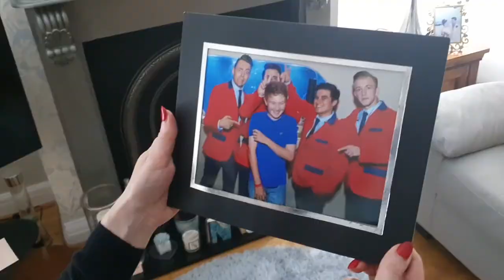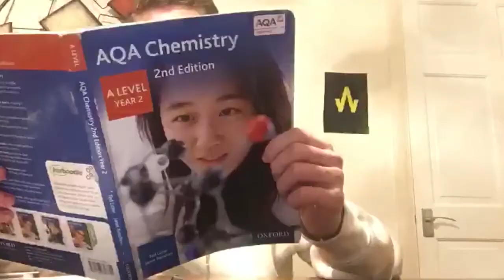Something Just Like This